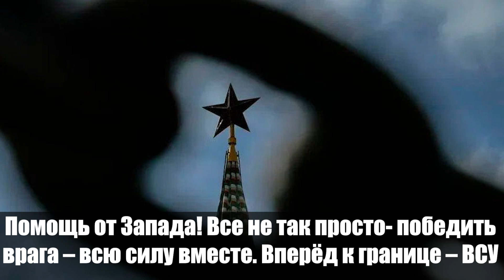Помощь от Запада! Все не так просто: победить врага. Вперёд к границе - ВСУ работают!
Вот о чём идёт речь:

Насчет «бесполетной зоны» в воздушном пространстве Украины. Пишет Константин Машовец.

Тут некоторые слишком впечатлительные «товарищи», ранее клятвенно убеждавшие всех нас, что «нападение Путина» это такой исключительно совместный блеф Запада и Кремля по принуждению нас к «Минским соглашениям», вчера весьма восторженно встретили наезд президента Зеленского на Североатлантический Альянс за отказ организовать нам тут «бесполетную зону». Мол правильно врезал, давно пора пистон вставить этим боящимся ядерной войны, ну и все в таком же духе.